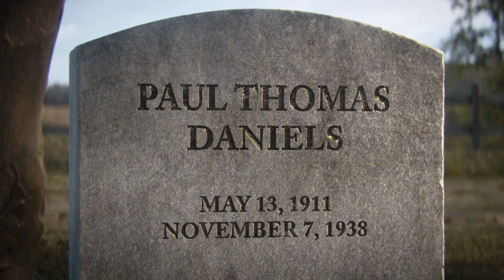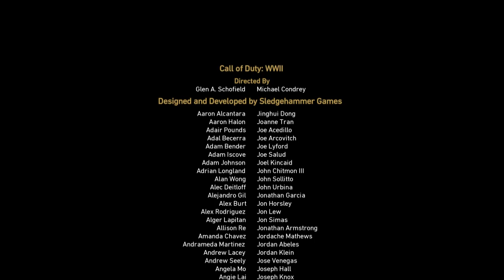CALL OF DUTY WW2 | MISION 11 FINAL: El Rin [Gameplay en Español 1080p 60fps]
Hoy os traigo el último capítulo de la campaña de COD WW2 ;) Asi que sin más espera.. EL RIN!
Disculpar el volumen del audio, pero como os comenté en el anterior video (los grabé a la vez), no puedo volver a grabarlos ya que después de la primera verificación todo pareció correcto y desinstalé, y no dispongo de tiempo para volver a pasarme toda la campaña de nuevo.